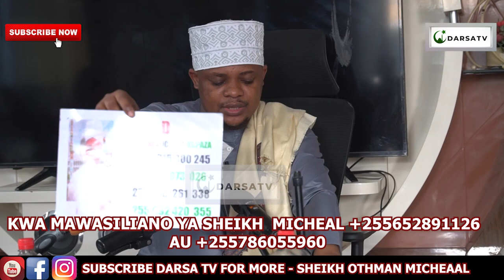Dua Hii Inaondosha Hasadi Na Kijicho/ Njia 10 Za Kuondosha Hasadi Mwilini / Sheikh Othman Micheal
Mashaa Allah Sheikh Othman Micheal akielezea kwa uzuri na ubora wa hali ya juu Ya Dua Hii Inaondosha Hasadi Na Kijicho/ Njia 10 Za Kuondosha Hasadi Mwilini / Sheikh Othman Micheal

And
Thanks